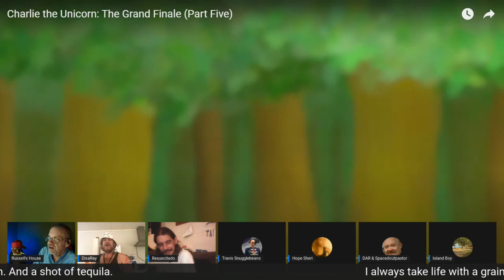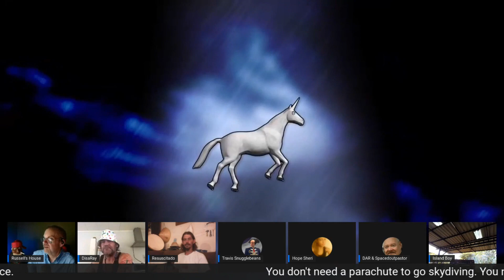The Final Charlie The Unicorn | REACTION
The House Crew reacts to the final Charlie the Unicorn.